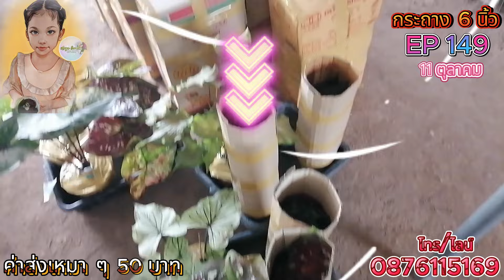EP149 กระถาง 6 นิ้ว🌸12 ตุลาคม 67🌸 ไม้มีชื่อไม้โบราณ ไม้ด่าง ป้ายอัญญาบอนสีโทร./ไลน์0876115169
อัญญาบอนสี อำเภอชุมแพ จ.ขอนแก่น
 กดเพื่อแอดไลน์ อัญญาบอนสี
โทรสั่งบอนสี 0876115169 ID LINE 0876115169